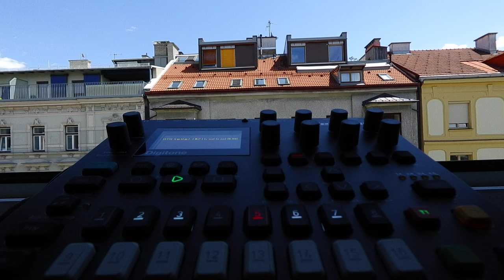Digitone A12 NEON 116bpm Elektron